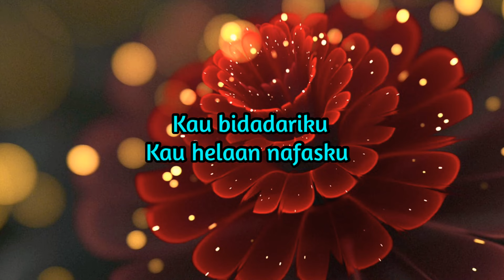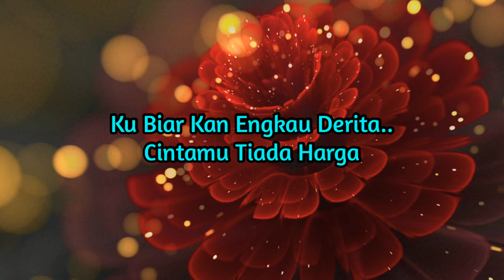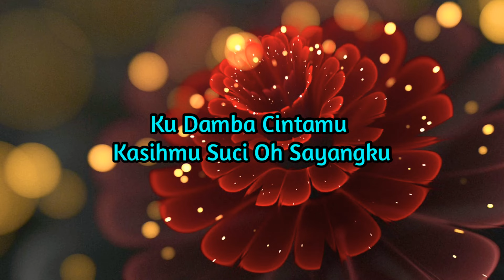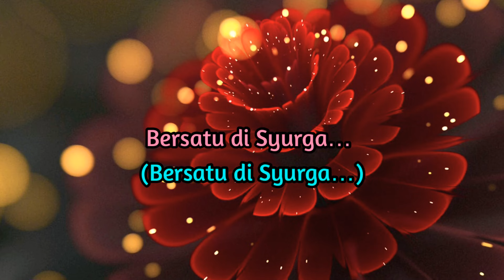Asfan Shah ft. Erin CTJ - Takdir Cinta Kita (Lirik Lagu)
Song by Asfan Shah & Erin CTJ

Video Lyric by @bagasikuning

Full Lyric - Takdir Cinta Kita (Asfan Shah ft Erin CTJ)⤵️

Asfan Shah]
Kau Bidadariku
Kau Helaan Nafasku
Kasih Sucimu Merantai Jiwa

Kau Bagai Kejora
Sinar Jiwa Rawanku
Beri Ku Bahagia
Tulus Kasihmu

Ku Persia Cinta
Kasihmu Bersalut Oh Duka
Ku Biar Kan Kau Derita
Cintamu Tiada Harga
Oh Rapuhnya Cinta

[Erin CTJ]
Andai Selami Hatiku
Dalam Cintaku Untukmu
Kasih Tak Akan Berpaling
Hanya Padamu

Ku Berikan Cinta
Pudar Kasihmu Tiada Makna
Kau Pinggirkan Cinta Kita
Oh Ini Takdir Cinta

Kasih Kau Persenda
Oh Padam Api Cinta Kita
Tangis Di Hati Luka Lara
Oh Inikah Dugaannya

[Asfan Shah]
Takdir Cinta Kita

[Asfan Shah & Erin CTJ]
Oh Andainya Itu Takdirnya
Telah Tersurat Takdir Cinta
Berpisah Jasad Kita Bersatu Di Syurga

Ohh

[Asfan Shah]
Ku Damba Cintamu
Kasihmu Suci Oh
Sayang Ku
Ku Ingin Kau Disisiku
Hingga Akhir Nafasku

[Erin CTJ]
Jika Aku Pergi
Terima Takdir Cinta Kita
Ku Bawa Kasih Hujung Nyawa
Kaulah Segalanya

Andai Itu Takdirnya
Berpisah Jasad Kita Ini
[Erin CTJ] Bersatu Di Syurga ([Asfan Shah] Bersatu Di Syurga)

[Erin CTJ] Ini Takdir Cinta Kita
[Asfan Shah] Oh Andai Itu Takdirnya
[Asfan Shah & Erin CTJ] Takdir Cinta Kita

Source Lyric by rafzantomomi